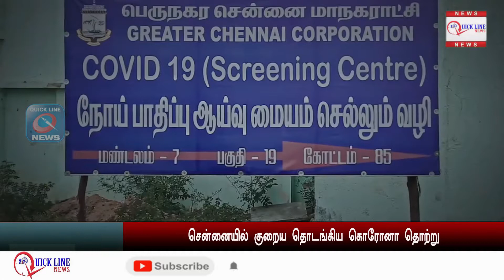Today Headlines - 03 Nov 2020 மாலை தலைப்புச் செய்திகள் | Evening Headlines | Lockdown Updates